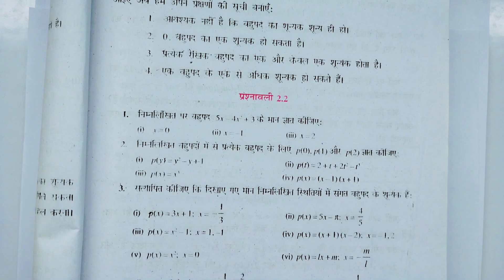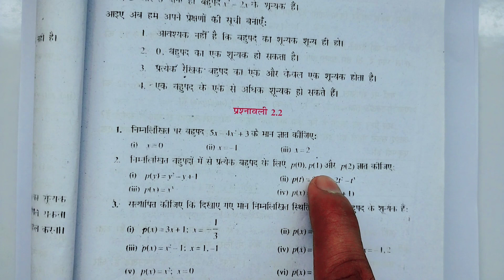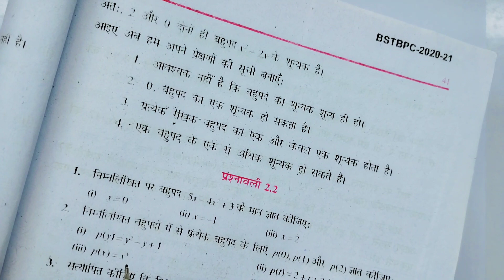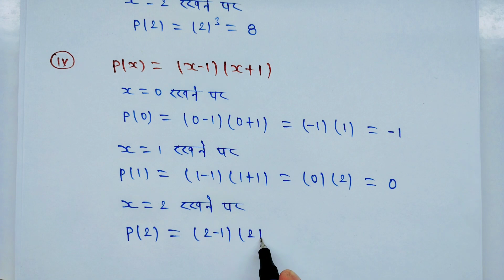class 9th maths l prashnawali 2.2